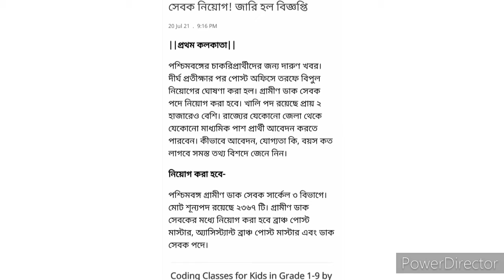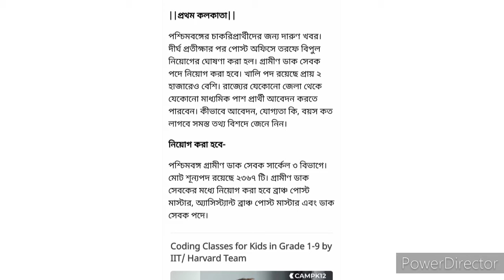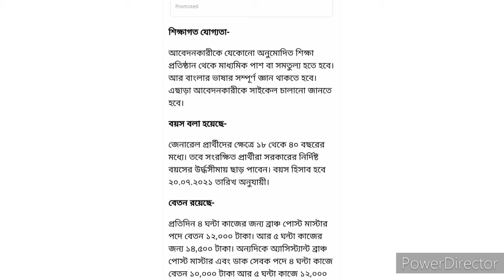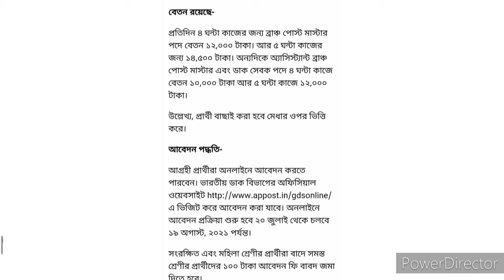wb post office recruitment 2021.wb post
wb post master recruitment 2021.রাজ্যে দু- হাজারেরও বেশি পদে গ্ৰামীণ ডাক সেবক নিয়োগ।।

So, friends In this video I am going to discuss about wb post requirement 2021.

রাজ্যে দু- হাজারেরও বেশি পদে গ্ৰামীণ ডাক সেবক নিয়োগ।।
হাজারেরও বেশি পদে গ্ৰামীণ ডাক সেবক নিয়োগ।।
গ্ৰামীণ ডাক সেবক নিয়োগ।।  2021